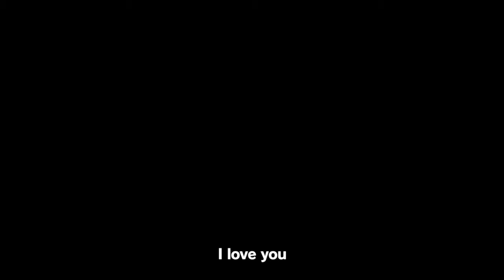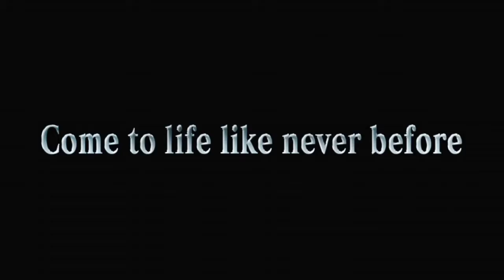Trailer: Naruto Shippuden Ultimate Ninja Storm 3